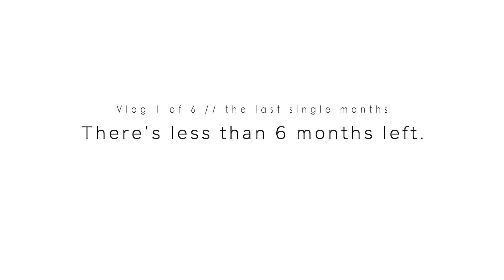There's Less Than 6 Months Left!!! (+ Giveaway)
Just a nonsensical video to help me get started get back on youtube. missed you.

Here's the link to the planner that will be gived away